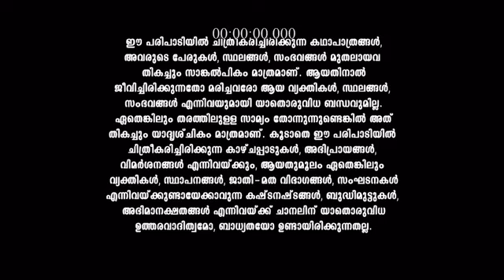Seetha_Kalyanam_S1_E663_EPISODE_Reference_only.mp4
anti-piracy upload Seetha_Kalyanam_S1_E663_EPISODE_Reference_only.mp4